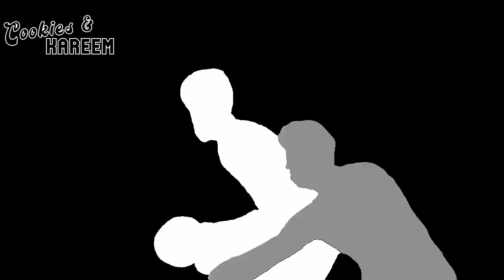Nickeil Alexander-Walker Highlights | Jazz vs. Warriors | 7th Dec 2022